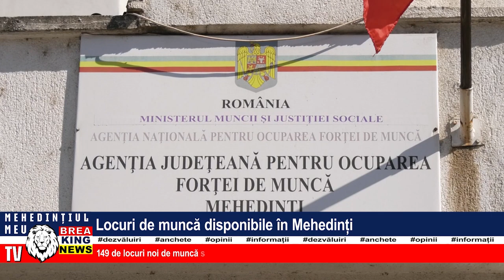LOCURI DE MUNCĂ DISPONIBILE ÎN MEHEDINȚI